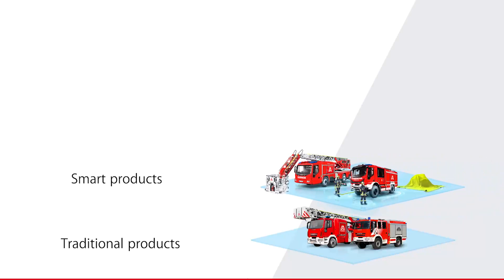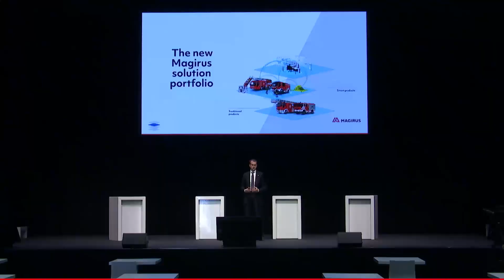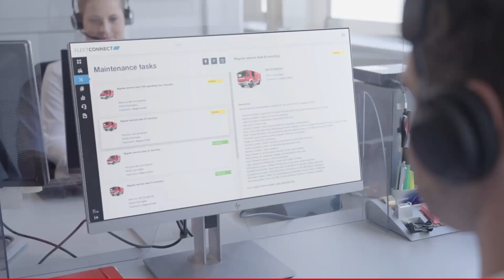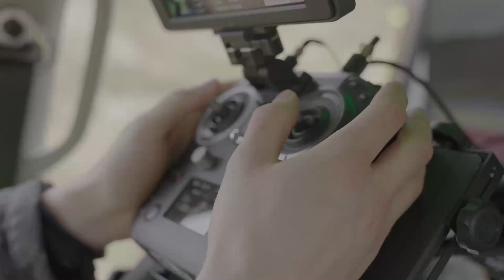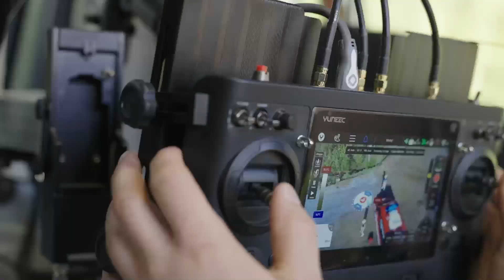Next Generation Firefighting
Next Generation Firefighting by Magirus: Best possible support for the fire brigades is at the centre of the developments of the new connected products and services. With the first digitally connected systems and appliances, Magirus starts a new era in firefighting technology. Real-time information ensures transparency and an optimum overview of operations, permanent operational readiness as well as maximum safety, functionality and reliability. With the rollout of the new generation of turntable ladders, Magirus raises operational possibilities and user-friendliness to a new level.